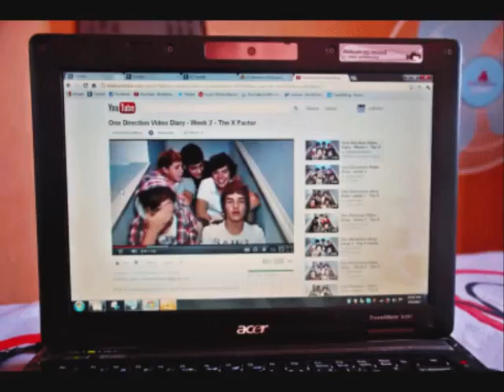Je suis Directioner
c'est ma première vidéo j'espère que vous aimerez :)